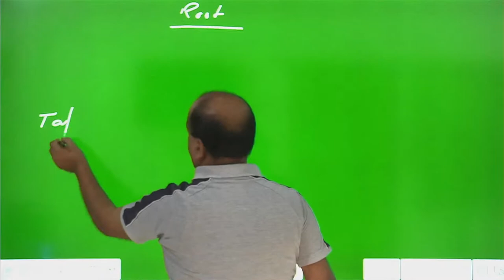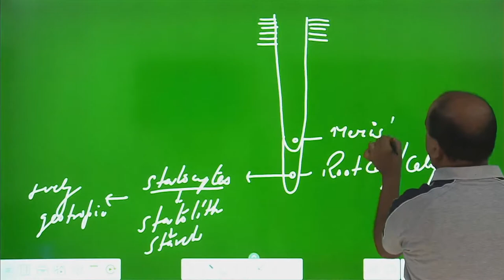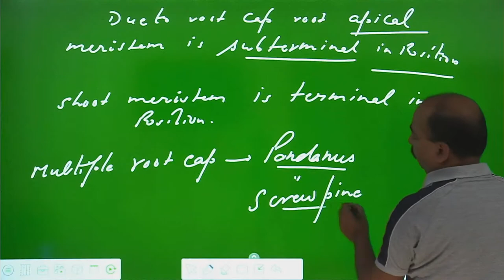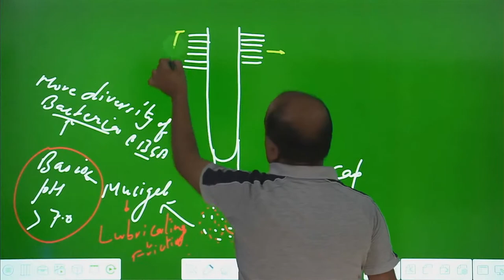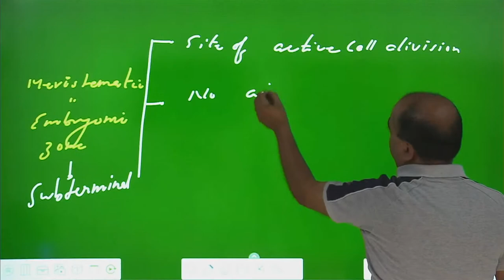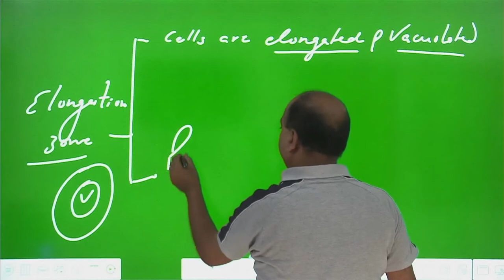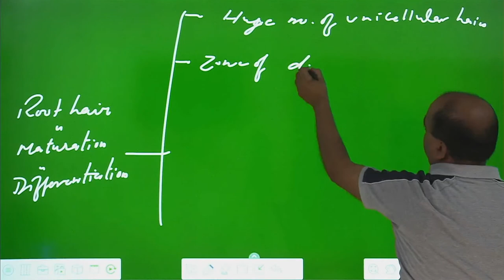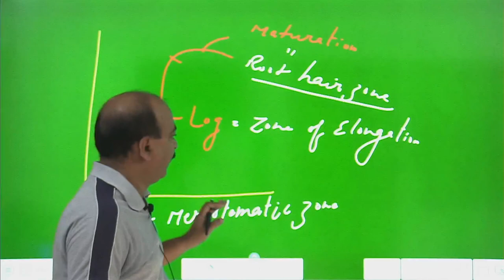Morphology L-2 for class XI/NEET by Dr. R C Mishra